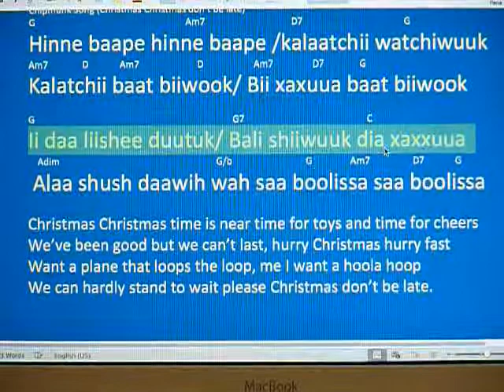Chipmunk Song in Crow Language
6th graders can learn this song for the Wyola program December 17, 2015. Check their facebook page, "Wildcat Tunes."